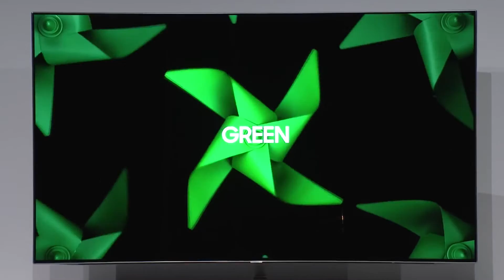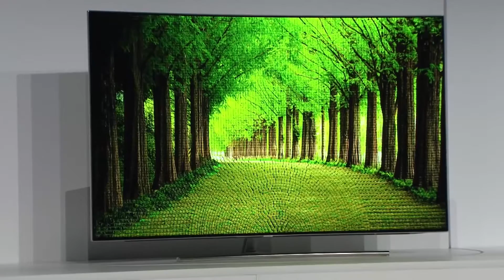CES 2017 Samsung Press Conference Highlights